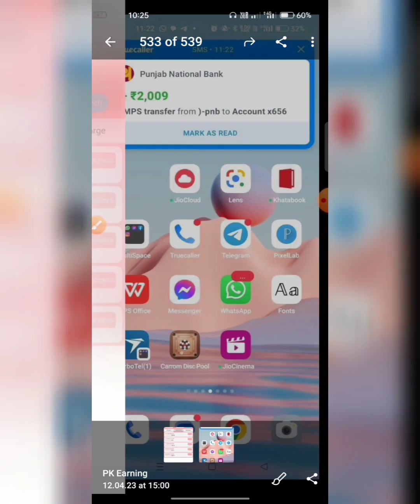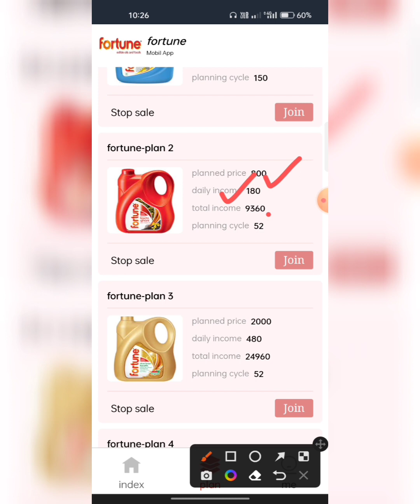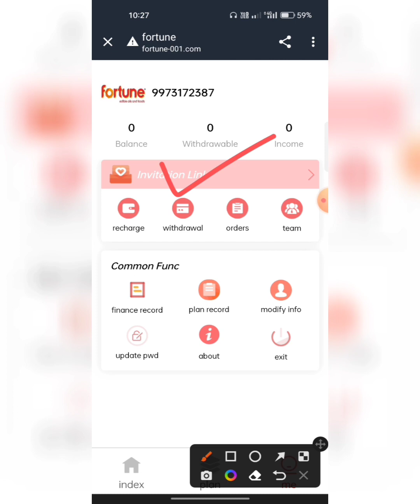Fortune Earning App | Fortune App Kab Tak Chalega | Fortune App Payment Proof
Fortune
Fortune app
Fortune earning app
Fortune app real or fake